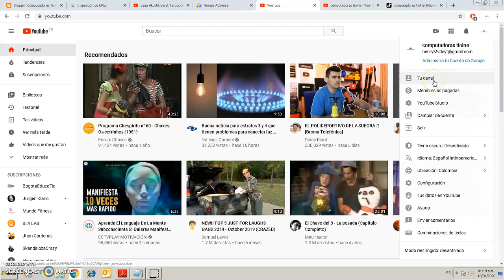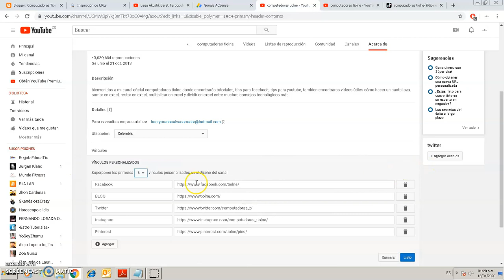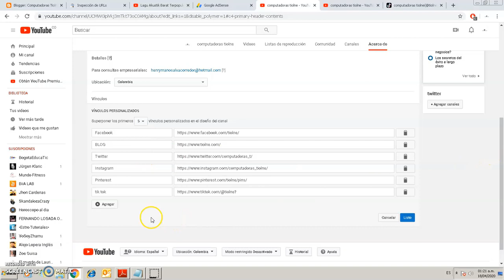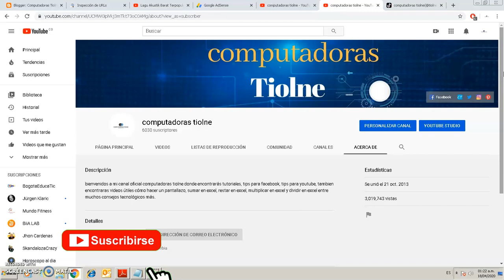💖 cómo poner mis REDES SOCIALES en mi canal de YouTube / vincular Facebook Twitter en YouTube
quieres poner todas tus redes sociales en tu canal de  YouTube? bien yo te mostrare paso a paso como hacerlo y lo mejor de todo en unos pocos minutos tu canal quedara personalizado con todas tus redes sociales.

Capítulos
0:00 Presentación
0:27 Pasos para agregar una red social en YouTube
2:02 Superponer redes sociales que quieren que se vean en el banner de YouTube
2:30 Visualización de las redes sociales en YouTube
3:04 Agradecimientos